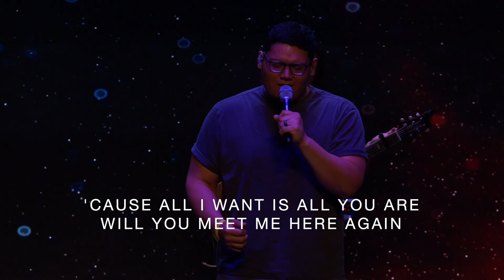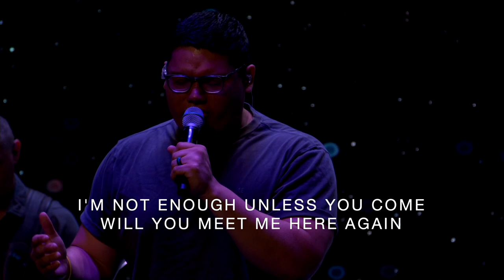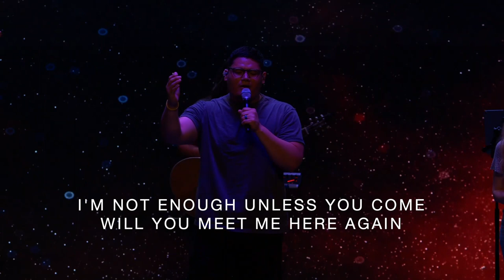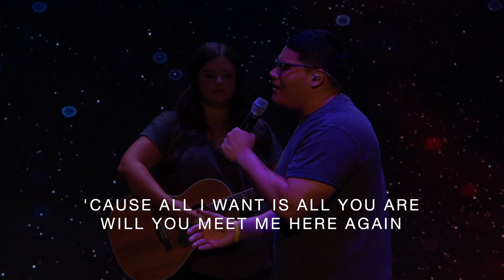Here Again by Elevation Worship Cover | Victor Urbina | TF Worship